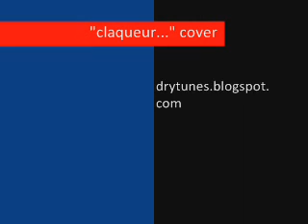Le claqueur de doigts - Serge Gainsbourg cover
Cover of "le claqueur de doigts", a song by Serge Gainsbourg
Serge Gainsbourg, 1958 / WARNER CHAPPELL MUSIC FRANCE, MELODY NELSON PUBLISHING